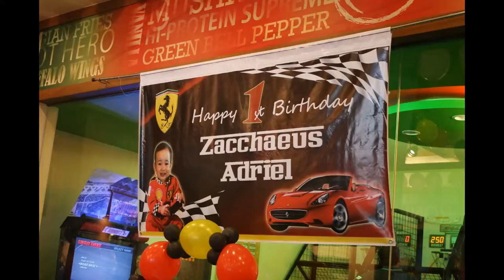Zac's 1st Ferrari-Inspired Birthday Party!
Here are some of the photos taken during Zacchaeus Adriel's 1st Birthday in Shakey's Marcos Hiway. There is a separate video for the photos taken by the official photographer. Link can be found at the end of the video. Thanks!